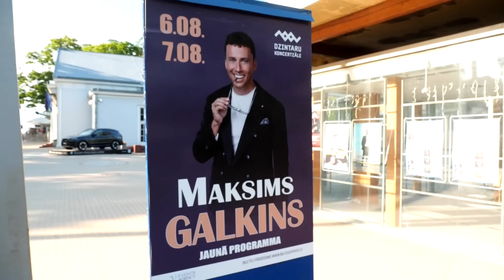Ми в Юрмалі. Наталія Мосейчук - Лайма Вайкуле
Нарешті. Цього тижня вже у п‘ятницю на моєму ютьюб каналі вийде інтерв‘ю з Лаймою Вайкуле - латиською артисткою,  однією з небагатьох, хто  був зіркою на російських сценах і хто круто  відійшов від російського пулу виконавців та став найзавзятішим адвокатом українців.
Ми приїхали до Латвії одразу після нашої роботи на саміті НАТО в Литві. Двісті з невеликим кілометрів, вирішили ми, не привід не побачитися. Лайма живе в Юрмалі - колись столиці одного з найвідоміших фестивалів, який збирав поп-тусовку з пострадянського простору. В дні, коли я до неї приїхала, вона як раз готувалася до великих концертів за участі українських виконавців на підтримку України у війні. До речі, в‘їзд до Латвії, а відтак і Юрмали, переважній більшості російських артистів, у яких там елітна нерухомість, латиська влада закрила за підтримку ними війни проти України. До інтерв’ю у нас була година і ми вирішили провести для вас невеличку екскурсію і показати вам цю маленьку перлинку біля моря - Юрмалу. Ми міркували, чому латиші змогли відірватися від Радянського Союзу, і як таке рішення їх змінило. Екскурсію провела я та  продюсер проєкту «Мосейчук +»  Сергій. На Юрмалу ви дивитиметеся очима крутих телеоператорів - Андрія та Геннадія. Якщо вам сподобається, подякуйте їм усім в коментарях.
Збір на пікап для саперів триває. Дякую, якщо допоможете.
Бережіть себе та Україну!🇺🇦

Натомість я прошу допомогти нашій армії. 44 окрема механізована бригада. Командира саперів знаю особисто. Возять та вивозять міни на старих корчах, які плетутся 40 км за годину та ще й ламаються.
Хлопці просять мобільні пікапи. Щоб можна було закласти знаряддя та боєприпаси і швидко та безпечно пробратися до точки роботи.
Тому звертаюся до вас, друзі. Давайте скинемося на пікапи для саперів. Спасибі всім, хто допомагає і робив це раніше. На фронті працює близько десятка наших з вами автівок та два мавіки Т3. До того ж, ми фінансуємо ремонт «поранених» машин.
Реквізити на пікап я лишаю. Нагадаю, що у зборі рахунками нам допомагає волонтерка Наталія Сорока. Вона ж і звітує за чесно використані кошти.
Дякую всім!❤️🇺🇦

Установи банку:
ПриватБанк:
МФО банку 305299
IBAN:
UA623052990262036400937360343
Карта для поповнення ПриватБанк :
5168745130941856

Карта для поповнення Монобанк:
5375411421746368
Або за цим посиланням:

Зверніть увагу! Відкрито нову банку!!!
На потреби ЗСУ
💳Номер картки банки
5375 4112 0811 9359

АТ Універсал Банк:
МФО Банку 322001
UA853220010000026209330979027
Отримувач платежу
СОРОКА НАТАЛЯ АНДРІЇВНА
Валюта  UAH
РНОКПП отримувача:
Призначення платежу:
Поповнення рахунку СОРОКА НАТАЛЯ АНДРІЇВНА на потреби ЗСУ

Валюта карти USD:
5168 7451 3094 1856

Валюта картка:
EUR
BENEFICIARY
Отримувач (П. І. Б. отримувача рахунку латиницею)
SOROKA NATALJA 08292, Ukraine,region Kyivska,district Buchanskii,city Bucha,street Kozheduba Ivana,building 3,Housing 3V,flat 3
IBAN:
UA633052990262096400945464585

ACCOUNT
Рахунок в банку одержувача (номер пластикової карти або поточний рахунок в Приватбанку)
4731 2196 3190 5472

CORRESPONDENT ACCOUNT
Рахунок банку одержувача в банку-кореспонденті

INTERMEDIARY BANK
Банк-корреспондент
J.P.MORGAN AG, FRANKFURT AM MAIN, GERMANY